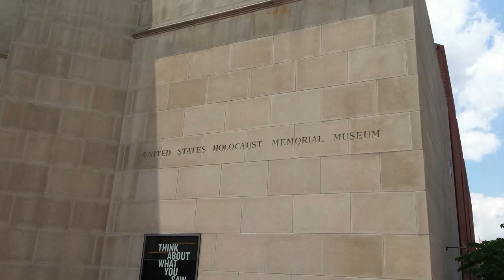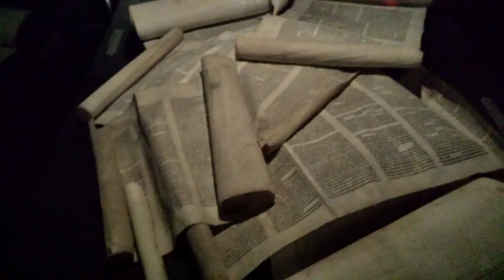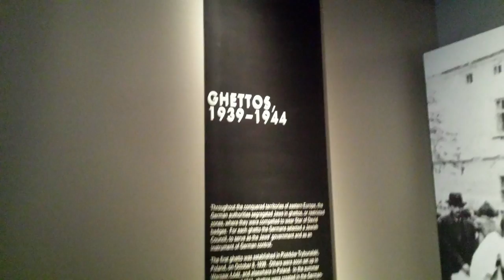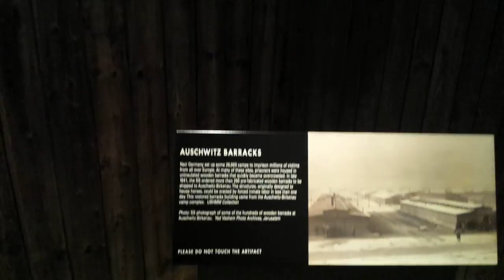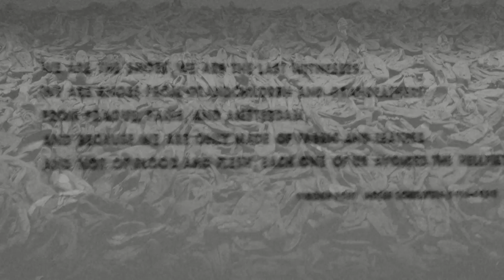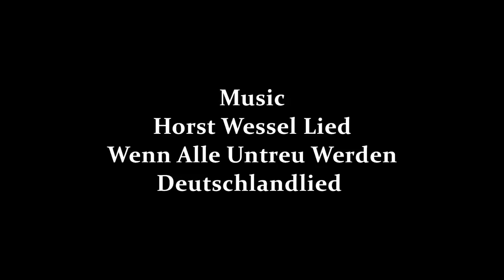Holocaust memorial visit: 2016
2016 visit of the Holocaust memorial in Washington DC set to period German music.